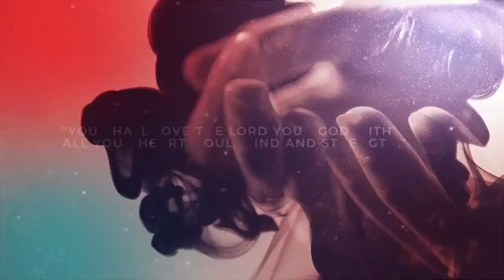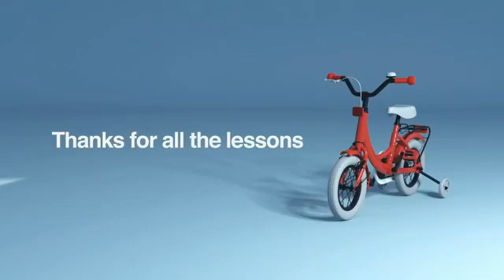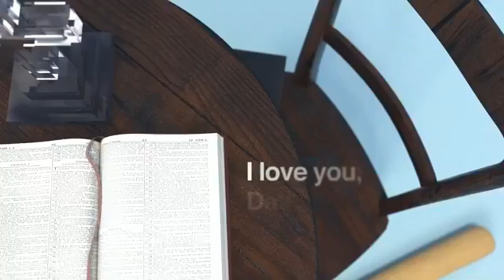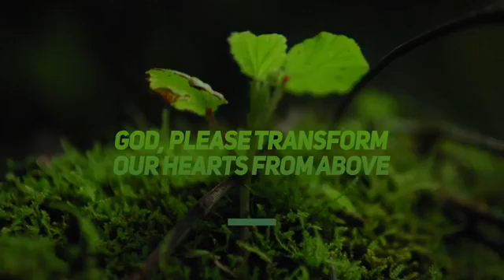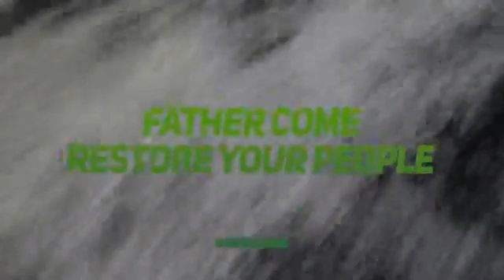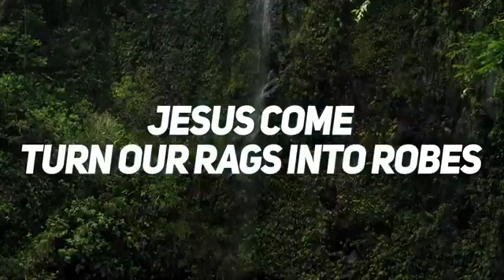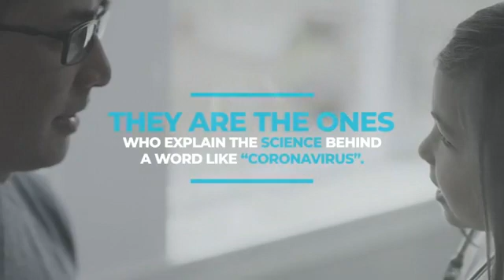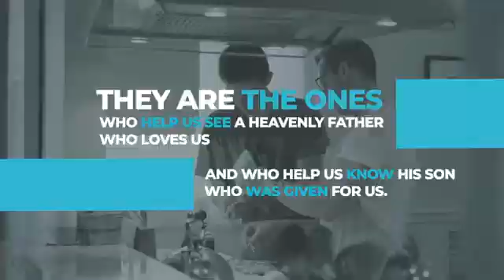June 21st 2020 Sunday Morning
Happy Father’s Day! Welcome to Northend Church online. We are excited for you to join us as we celebrate our community, our dads, and our heavenly Father! With some fun elements from our kids & for our kids and special guest Dr. Andrew Blackwood.

Our prayer team will be monitoring and responding throughout the service.